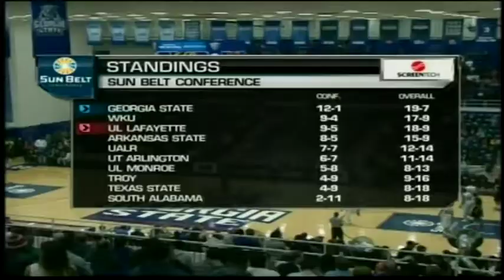Georgia State vs ULL 2-22-14